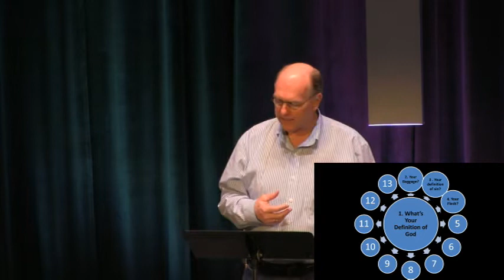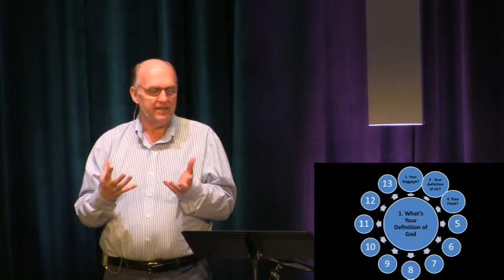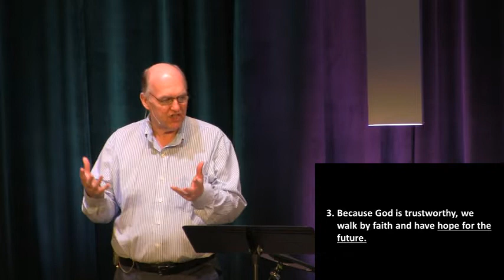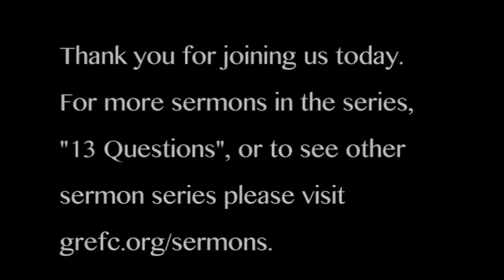An Uncertain Future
When life gives you lemons, do you think and speak positive thoughts then quietly freak out when you're alone or do you run to the person of God? Join us as Pastor Ken Abramson walks us through what it means to live by faith.